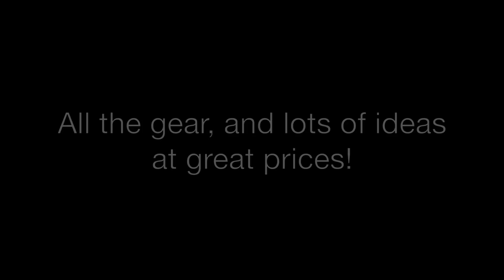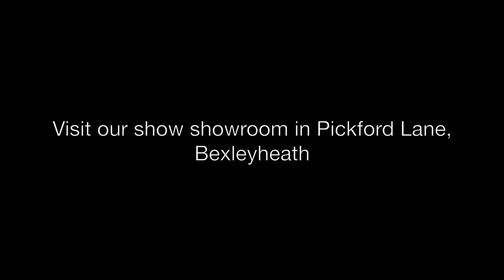lighting at Nicholas John Interiors